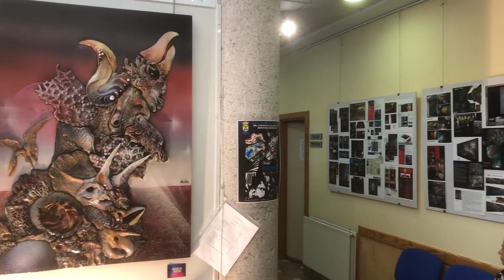EVENTOS: "Expo VALDIF en Gójar"